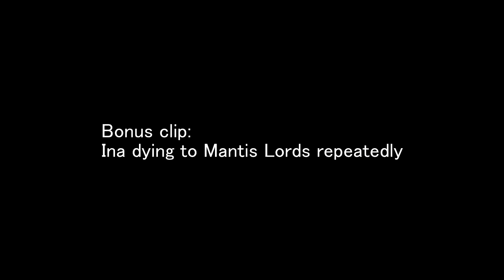Ina's Avarice Adventures – Part 2 (Money Compilation)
Ina is mr.Krabs confirmed? Well, yes.